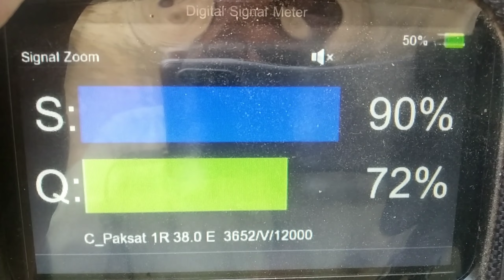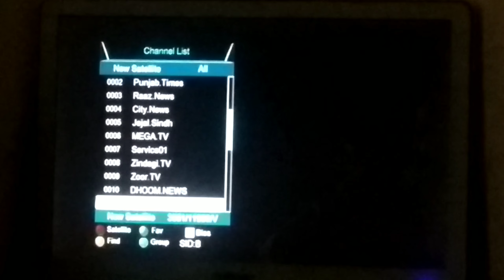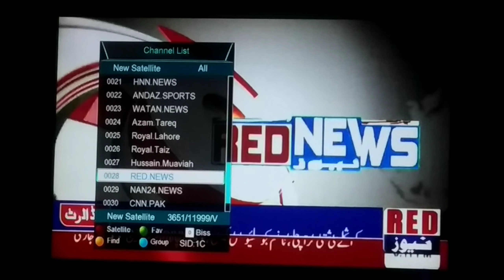This is another Satellite 🛰️ where Pakistani channels are shifting | Dishmzg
This is another Satellite 🛰️ where Pakistani channels are shifting.
This Satellite 🛰️ name is a Laosat 128E.
Here are working C+KU band channels. But now We are searching Only C Band channels.